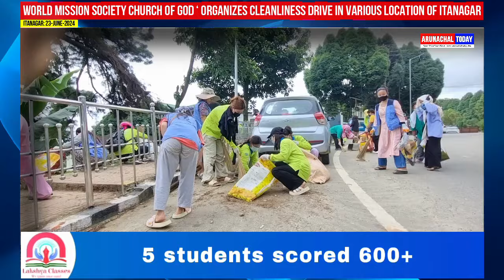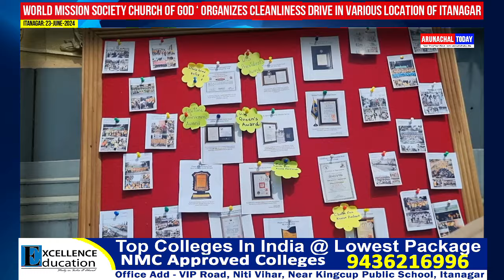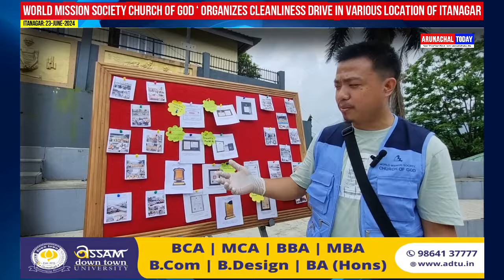World Mission Society Church of God ‘ organizes cleanliness drive in various location of Itanagar